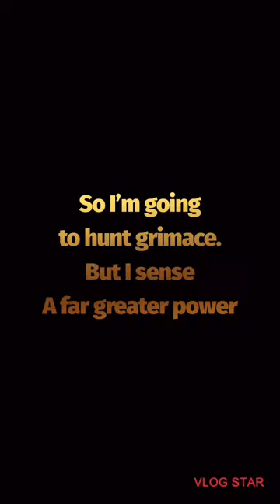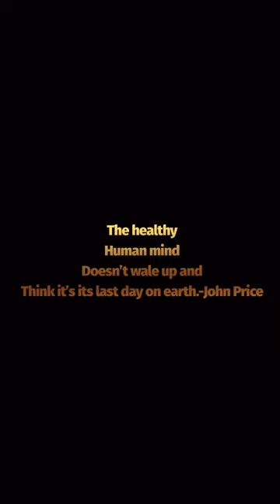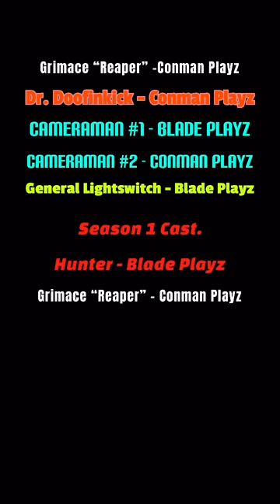GRIMACE SEASON 2 (FULL SERIES)